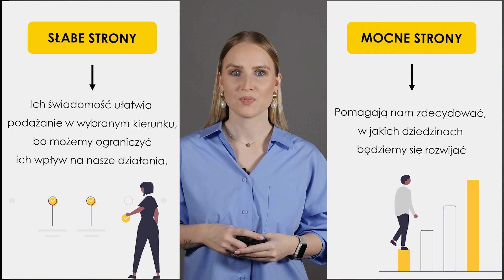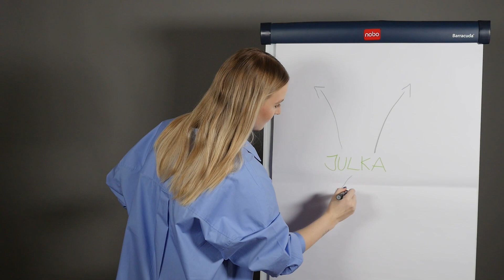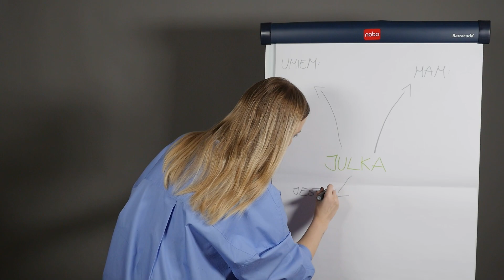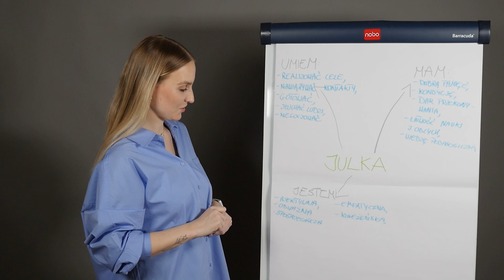Poznaj swoje mocne i słabe strony oraz rolę samooceny w planowaniu przyszłości [napisy PL, UA, RU]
Пізнай свої сильні та слабкі сторони, а також роль самооцінки в плануванні майбутнього [субтитри PL, UA, RU]

Dzisiaj odpowiemy na pytania:
➡ Co to jest samoocena?
➡ Jak samoocena wpływa na nasze życie?
➡ Czym są mocne i słabe strony?
➡ Jak możemy je wykorzystać w życiu prywatnym i edukacyjno-zawodowym?

Przyjrzymy się tym 4 zagadnieniom na przykładzie pewnej dziewczyny.

Ten odcinek nagrałyśmy z myślą o tych z Was, którzy poszukują samych siebie i chcieliby/chciałyby lepiej się poznać, by w następnym kroku dobrze wybrać szkołę lub zawód.

W tym wideo znajdziecie też praktyczne ćwiczenie, które pomoże przyjrzeć się sobie z bliska i odkryć swoje mocne strony.

Pamiętajcie! Nad właściwą samooceną pracujemy całe życie, ale ta praca przynosi nam ogromne korzyści i jest świetną inwestycją.

Сьогодні відповімо на питання:
➡ Що таке самооцінка?
➡ Як самооцінка впливає на наше життя?
➡ Що таке сильні й слабкі сторони?
➡ Як ми можемо використовувати їх у приватному, освітньому та професійному житті?
Ми розглянемо ці 4 питання на прикладі однієї дівчини.

Ми записали це відео для тих з вас, хто шукає себе і хоче краще себе пізнати, щоб на наступному кроці вдало обрати школу чи професію.

У цьому відео Ви також знайдете практичну вправу, яка допоможе Вам ближче придивитися до себе та виявити свої сильні сторони.

Пам’ятайте! Ми все життя працюємо над адекватною самооцінкою, але ця робота приносить нам велику користь і є чудовою інвестицією.

Rozdziały / Розділи:
00:00 Wstęp / Вступ
00:58 Dlaczego warto lepiej siebie poznać? / Чому слід краще себе пізнати?
01:37 Mocne strony – czym są? / Сильні сторони – що це?
02:01 Słabe strony – czym są? / Слабкі сторони – що це?
02:55 Co daje świadomość mocnych i słabych stron? / Що дає знання своїх сильних і слабких сторін?
04:14 Co to jest samoocena? / Що таке самооцінка?
04:25 Źródła samooceny / Джерела самооцінки
05:17 Dlaczego samoocena jest zatem tak ważna? / Чому самооцінка така важлива?
06:06 Po co mieć właściwą samoocenę? / Навіщо мати правильну самооцінку?
06:19 Ćwiczenie: poznaj swoje mocne strony / Вправа: пізнай свої сильні сторони
08:22 Podsumowanie / Резюмування

=== CHCECIE WIĘCEJ? ===

Do zobaczenia! До зустрічі!